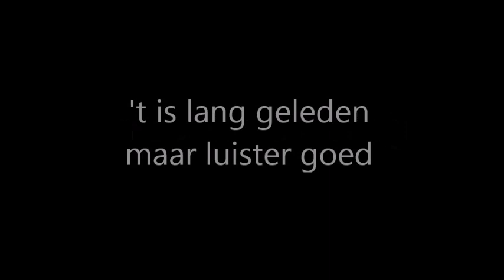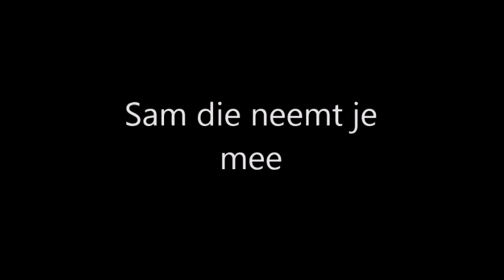Samlied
Sam in de grote oorlog (WO I)
Hjordis Dely & Marlies Decock